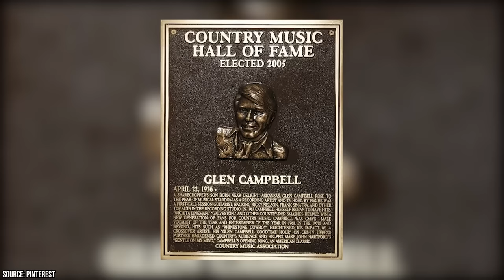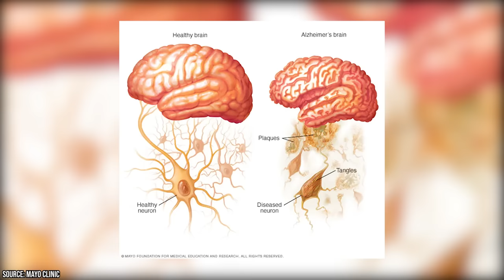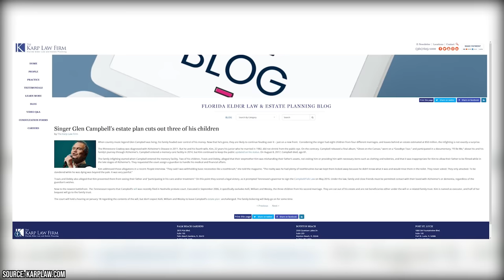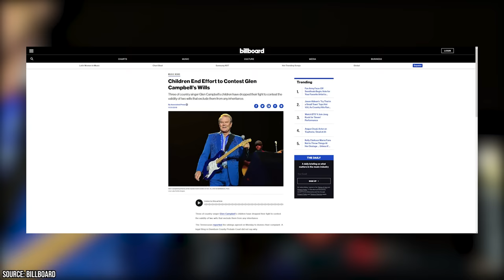Why Glen Campbell’s Children Didn’t Inherit His Millions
Venture into the captivating world of Glen Campbell, the legendary country music artist whose melodies touched hearts worldwide. Chart-topping hits like "Rhinestone Cowboy" and "Wichita Lineman" catapulted him to fame, but his illustrious career was not without personal struggles. Join us on this journey as we explore the highs and lows of his life.

00:00 - Intro
00:28 - Glen Campbell's Life and Career
03:02 - Campbell's Struggle with Alzheimer's
04:31 - The Controversy Over Campbell's Will
07:26 - Outro

Born into a family of sharecroppers, Campbell's musical talent emerged early on when he received his first guitar at age four. His move to Los Angeles in the 1960s launched his professional music career as a session guitarist for icons like Elvis Presley and Frank Sinatra. However, it was his own unique voice that shone through, making him a crossover star with country and pop hits.
In 2011, Campbell revealed his battle with Alzheimer's disease, a progressive condition that eventually ended his musical career. Despite memory challenges, he bravely embarked on a farewell tour to connect with fans one last time. His openness about Alzheimer's raised awareness about the disease and inspired others facing similar struggles.

However, Campbell's passing in 2017 marked the beginning of another chapter—a contentious legal battle over his estate. His will excluded three of his eight children, sparking a dispute over his mental capacity at the time of signing. The children, alleging undue influence, contested the will, leading to years of legal complexities.

The resolution of the dispute in 2018 brought closure to the contested chapter, but questions lingered. Join us as we unravel the intricacies of this musical icon's life, exploring the impact of Alzheimer's on his career and legacy, and the legal challenges that followed. Glen Campbell's journey is a tale of triumph and tribulation, showcasing the resilience of an extraordinary artist and the complexities of legacy planning.

Be sure to watch to the very end to discover interesting details about the controversy.